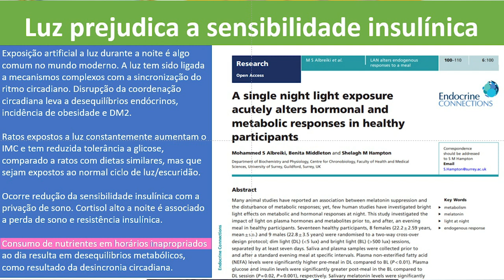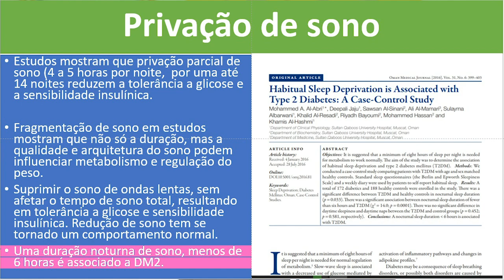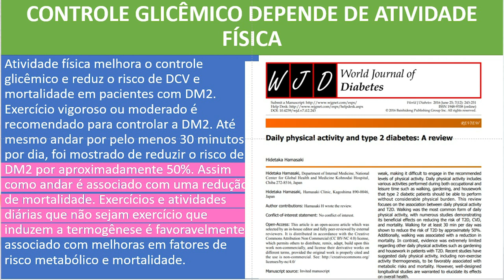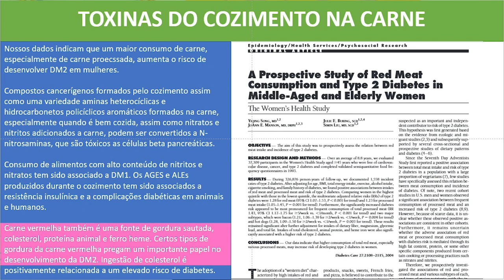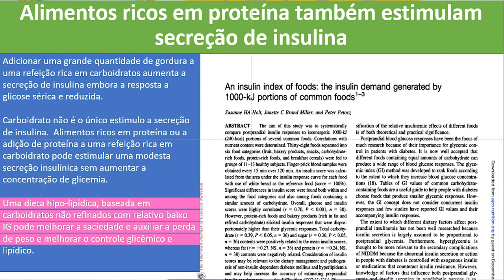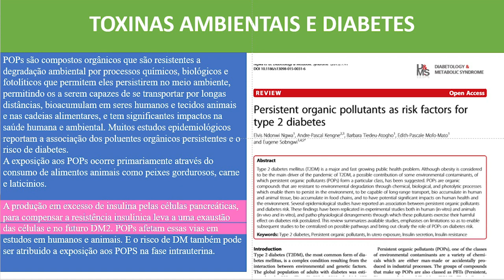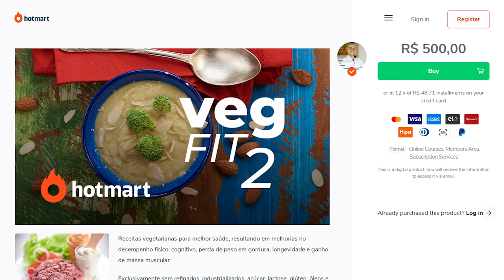DIABETES! A CULPA NÃO É DO AÇÚCAR OU DA SUA DIETA! HIPERGLICEMIA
InstaG: @drcorassa